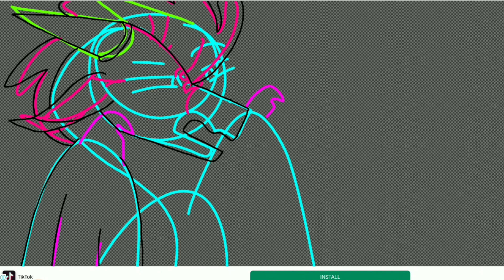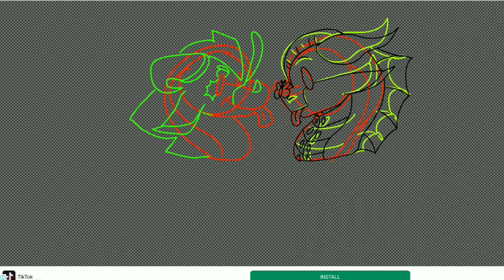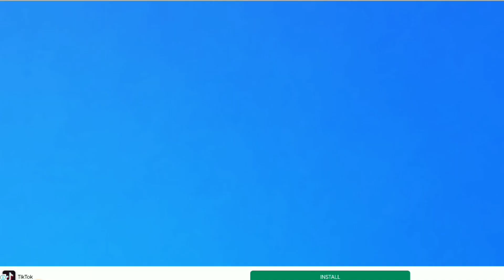Artic and Portal talking about the two nitwits they have meet || Gift for Amy Lynx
also Saturn I don't think of you or Gecko as nitwits ok so please don't hate me I love you ☹

Also i just thought how much in personality my oc Artic and Portal are like the same so I thought it be cool them talking to each other at the Sandwing market